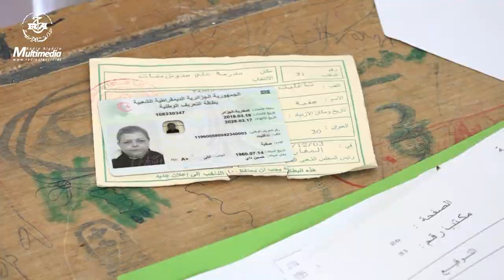Législatives 2021 : elle vote pour le renouveau de l’Algérie